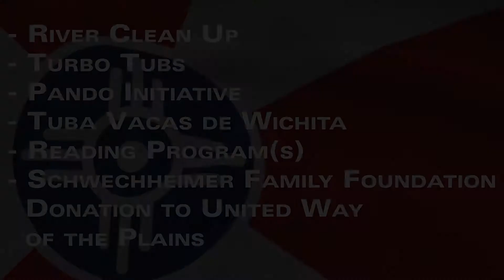Wichita Wind Surge - Weekly Recap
The Wichita Wind Surge took part in the following community events from May 8th - May 22nd.

River Clean Up
Turbo Tubs
Tuma Vacas
Pando Initiative
Reading Program(s)